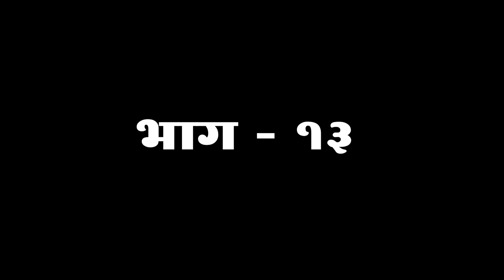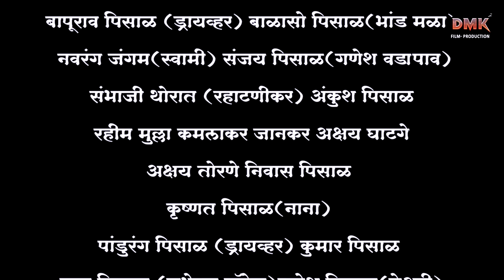Baliraja# /EP 13 -चालू नवरा खतरनाक बायको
Akshata photography and films